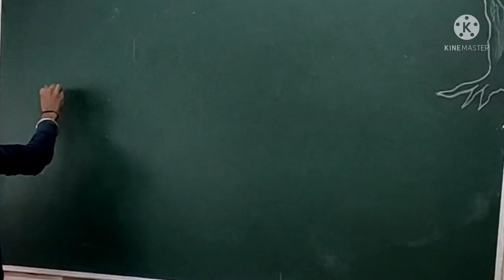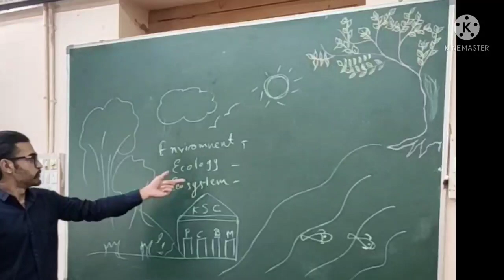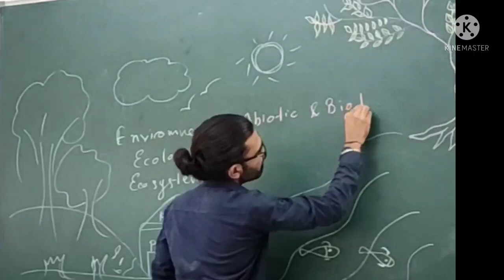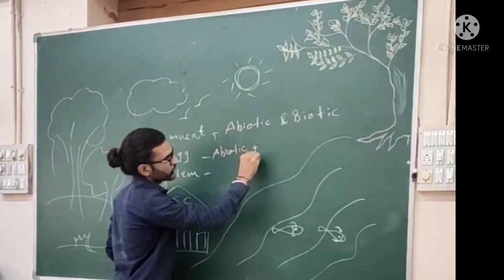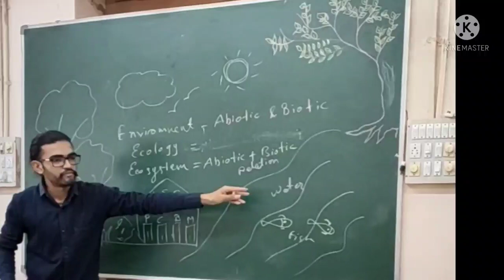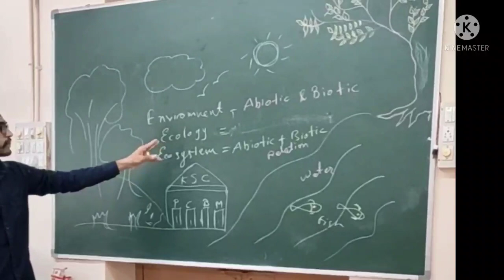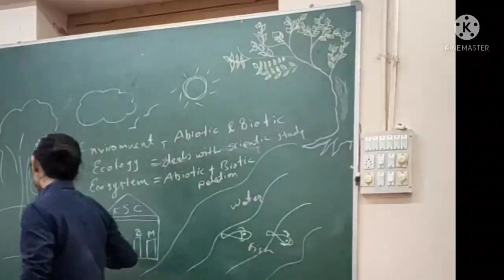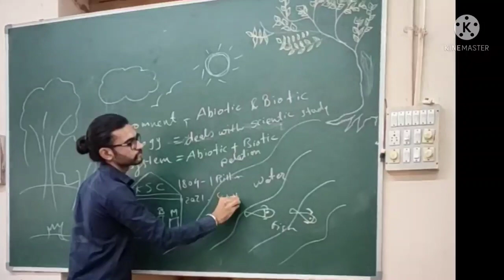Difference between Environment | Ecology and Ecosystem by Avadh Sir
simply elaborated difference between environment ecology and ecosystem.